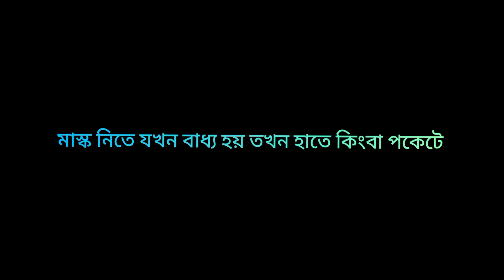বাঙালিদের বিভিন্নভাবে মাস্ক ব্যবহার 🙄😂🤩